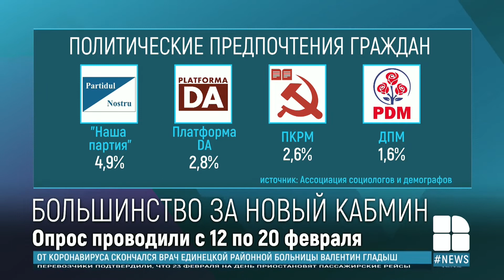Опрос: граждане рассказали, кто лучше бы справился с должностью премьер-министра страны